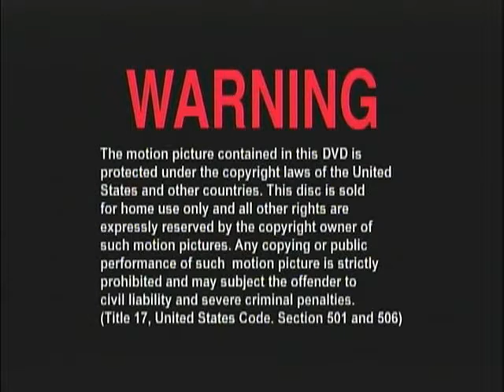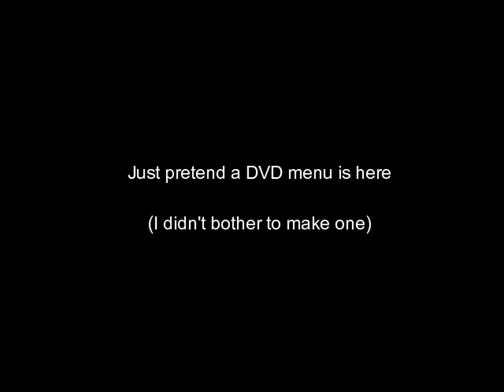Opening to Onion Mastori: The Great Osaka Caper 2003 DVD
This is the opening to the first DVD release of my fanmade series, Onion Mastori. The series premise, is that teenage elementary school boy named Onion Mastori and his fellow creatures, discover the mysterious secrets of Tokyo.

Here's the order:
1. Warning screen
2. Universal previews screen
3. Onion Mastori DVD/VHS trailer (not shown)
4. ToonsHouse DVD/VHS trailer (not shown)
5. 2 Fast 2 Furious DVD/VHS trailer
6. Sinbad: Legend of the Seven Seas DVD/VHS trailer
7. Cookie & Cream TV series on DVD/VHS trailer (not shown)
8. Beethoven's 5th DVD/VHS trailer
9. The Land Before Time: The Great Longneck Migration DVD/VHS trailer
10. Tokyopop Onion Mastori: The Manga promo (not shown)
11. TOKYOPOP "100% Authentic Manga" commercial (not shown)
12. Samurai Girl: Real Bout High School trailer (not shown)
13. Full Moon o wa Sagashite trailer
14. M&M's Commercial - Hotel (not shown)
15. DVD menu
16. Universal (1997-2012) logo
17. Opening credits/start of program

Other Note: Fake/Fanmade